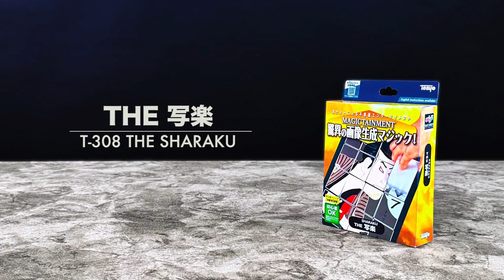Magical Picture Cards T-308 by Tenyo Magic 2024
The magician asks a spectator select a card. Then he shows a deck of blank cards except for a couple of drawn cards. He places these two cards on the table and brushes the white deck across the table four times as if he were mainting, and each time releasing a "stripe" of cards. There will be four rows of cards on the table, vertically placed side by side, which will magically compose a drawing (they were white before!) representing a Japanese person who predicts the chosen card!

FANTASTIC!